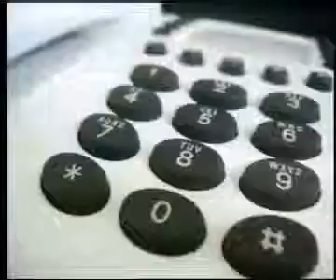Políticos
Jorge Omár Sobich, Spots de campaña presidencial, Argentina 2007